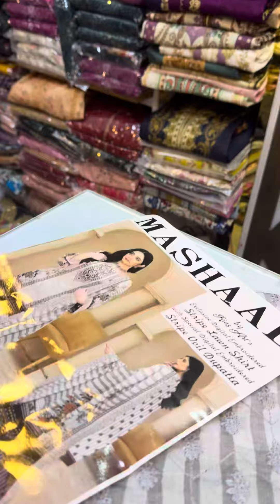New Mashaal Catalague